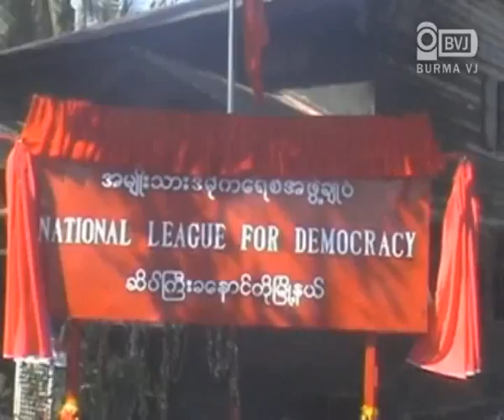Undemocratic laws would be changed in constitution said U Tin Oo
ရန္ကုန္တိုင္း ၊ ဆိပ္ႀကီး ခေနာင္တိုၿမိဳ႕နယ္ အမ်ိဳးသားဒီမိုကေရစီအဖြဲ႕ခ်ဳပ္ ဆိုင္းဘုတ္တင္ပြဲနဲ႔ ရံုးခန္းဖြင့္ပြဲအခမ္းအနားကို  ေဖေဖာ္ဝါရီလ (၂၂)ရက္ေန႔ မနက္ပိုင္းက ဆိပ္ႀကီးခေနာင္တိုၿမိဳ႕နယ္မွာ က်င္းပျပဳလုပ္ခဲ့ပါတယ္။
အခမ္းအနားကုိ အမ်ိဳးသားဒီမုိကေရစီအဖြဲ႕ခ်ဳပ္ သဘာပတိအဖဲြ႔ဝင္ေတြျဖစ္တဲ့  ဦးတင္ဦး၊ ဦးေစာႏိုင္းႏိုင္း အပါအဝင္ ဆိပ္ႀကီးခေနာင္တိုၿမိဳ႕နယ္ အဖဲြ႕ခ်ဳပ္အဖဲြ႕ဝင္ေတြနဲ႔ ေဒသခံ ျပည္သူအေယာက္ ၅၀၀ ခန္႕ တက္ေရာက္ခဲ့ၾကပါတယ္။
အခမ္းအနားမွာ   ဦးတင္ဦးက ၂၀၀၈ ဖဲြ႕စည္းပံု ဥပေဒထဲမွာ ျပဌာန္းထားတဲ့ ဒီမုိကေရစီနည္းမက်တဲ့ ဥပေဒေတြကုိ လႊတ္ေတာ္ထဲေရာက္ရင္ ႀကိဳးစားျပင္ဆင္ေပးသြားမွာျဖစ္ၿပီး နယ္စပ္ေတြမွာ ျဖစ္ပြားေနတဲ့ ျပည္တြင္းစစ္ပြဲေတြကုိလည္း ေအးခ်မ္းစြာ ရပ္တန္႔ေစဖုိ႔ႏွင့္
အလုပ္သမား၊ လယ္သမားေတြရဲ႕ဘဝေတြကုိ တုိးတက္ျမင့္မားေစဖုိ႔အတြက္ ေရြးေကာက္ပဲြဝင္ခဲ့တာ လုိ႔ ေျပာၾကားခဲ့ပါတယ္။
ဦးေစာႏုိင္းႏုိင္းကလည္း  ဆိတ္ႀကီးခေနာင္တုိၿမိဳ႕သူၿမိဳ႕သားေတြ နဲ႔  အမ်ိဳးသားဒီမုိကေရစီ အဖဲြ႕ခ်ဳပ္တုိ႔ လက္တဲြျပီး တုိင္းျပည္နဲ႔လူမ်ိဳး ေကာင္းစားေရးအတြက္ ဆက္လက္လုပ္ေဆာင္ႏုိင္မယ္လုိ႔ ယုံၾကည္ေၾကာင္းကုိ သူရဲ႕မိန္႔ခြန္းမွာ ထည့္သြင္းေျပာၾကားခဲ့ပါတယ္။